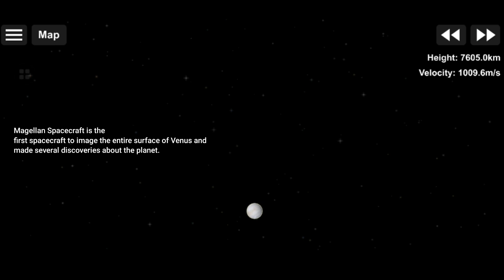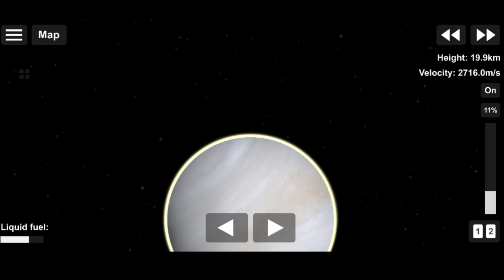Grand Exploration Series: Magellan Mission to Venus || Spaceflight Simulation 1.52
Ep.1 Magellan Mission to Venus

The Magellan probe was the first interplanetary mission to be launched from the Space Shuttle, the first one to use the Inertial Upper Stage booster, and the first spacecraft to test aerobraking as a method for circularizing its orbit. Magellan was the fifth successful NASA mission to Venus, and it ended an eleven-year gap in U.S. interplanetary probe launches.

Thank you for supporting me and this Channel

PLEASE Join to my Discord Server

Main SFS server